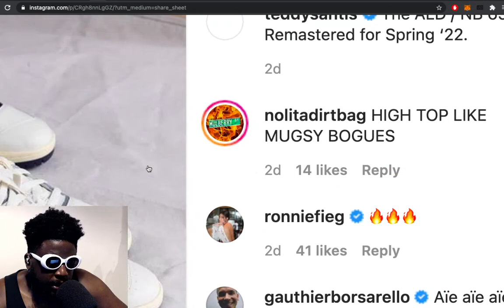Aimé Leon Dore founder REVEALS New Balance collaboration